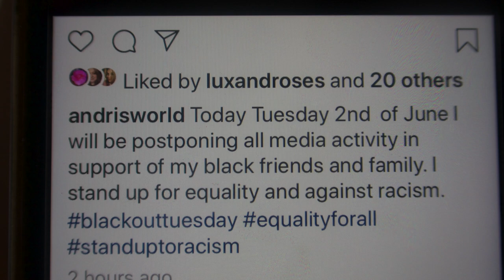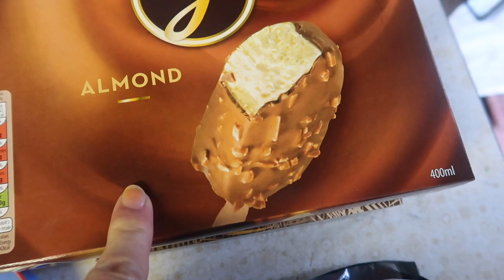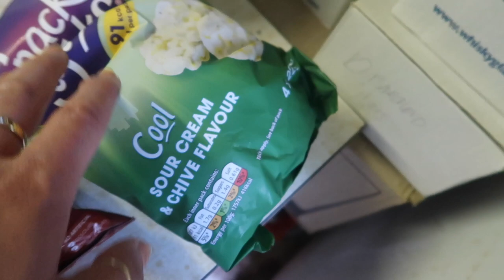I BOUGHT A BUM BAG ISOLATION VLOG 15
Here we are still in lockdown, so the shopping hauls continue and just for good measure ive added a little of my trampoline routine.

VITAMIN D
MINERAL MEGA
KOHL RABI
RED WINE GLASSES
BUM BAG

REVITALASH ADVANCED
ESSIE GEL TOP COAT
ORDINARY RETINAL

The eyeshadow palette used in this video

FILMING EQUIPMENT

NAILS

OPI NAIL ENVY TOP COAT
 NAIL